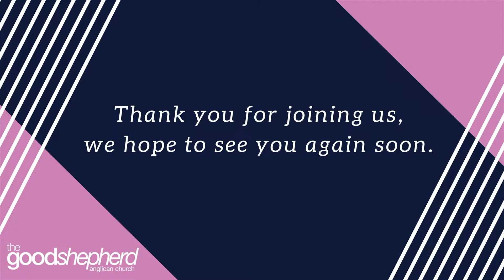Funeral of John Stephenson 16 April 2024